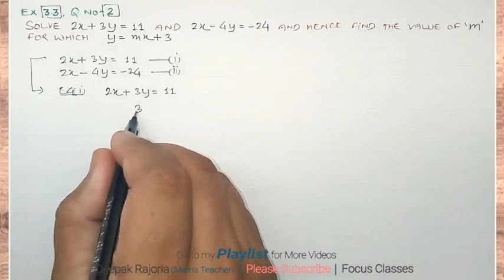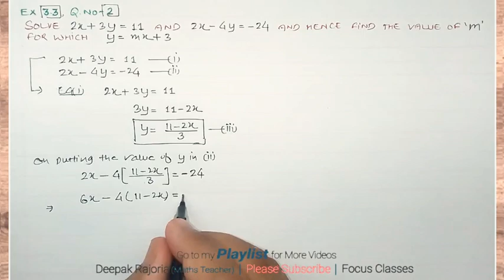Solve 2x + 3y = 11 and 2x – 4y = – 24 and hence find the value of m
Chapter - 3 Question No.-2
Class 10

Solve 2x + 3y = 11 and 2x – 4y = – 24 and hence find the value of ‘m’ for which
y = mx + 3.

◾Deepak Rajoria
    (Maths Teacher)
◾Focus Classes

boat and stream questions
conditions for consistency  and inconsistency
how to solve a Pair of Linear Equations graphically
How to solve a Pair of Linear Equations algebraically
Different methods to solve a Pair of Linear
Equations in Two Variables
Elimination method to solve a Pair of Linear Equations in Two Variables
Substitution method to solve a Pair of Linear Equations
Cross Multiplication Method to solve a Pair of Linear Equations in Two Variables
What are the methods to solve a pair of linear equations
what are consistency and inconsistency conditions
percentage wale questions
train and speed problems
what is the condition for unique solution
what is the condition for no solution
what is the condition for infinitely many solutions